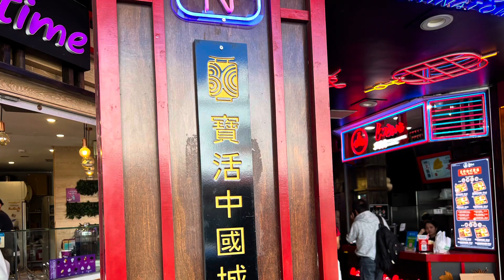Road Trip Around Australia (续17: Chinese Communities in Sydney) Yong’s OZ Life, Part 234